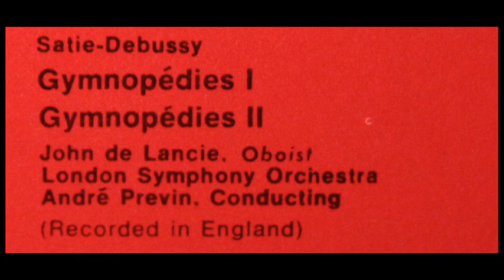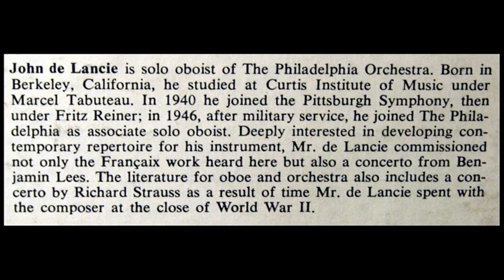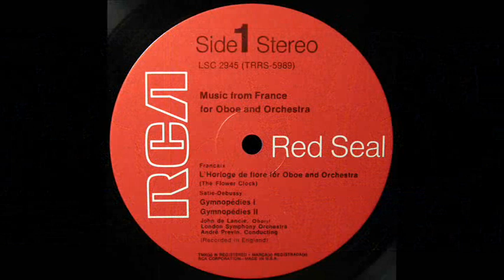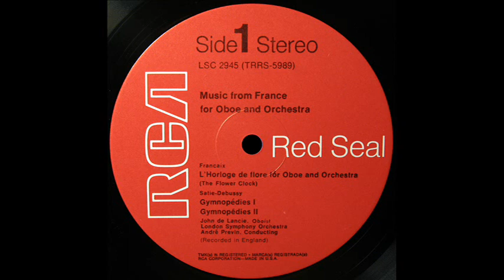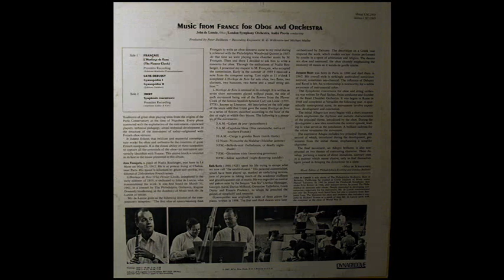Satie - Debussy / John de Lancie, 1965: Gymnopédies I and II - RCA LSC-2945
From the LP shown above.  Andre Previn leads the London Symphony Orchestra.